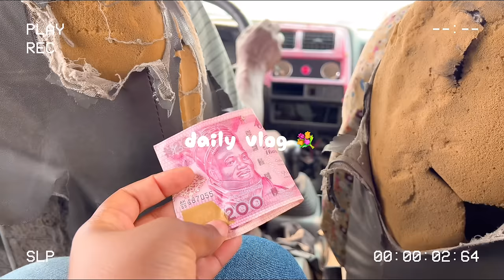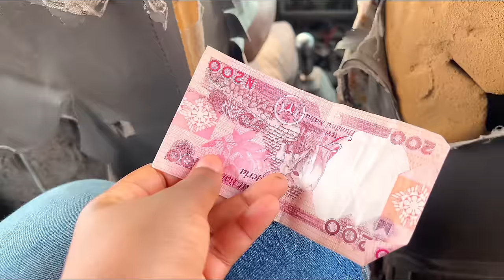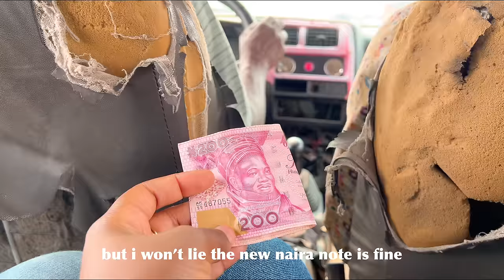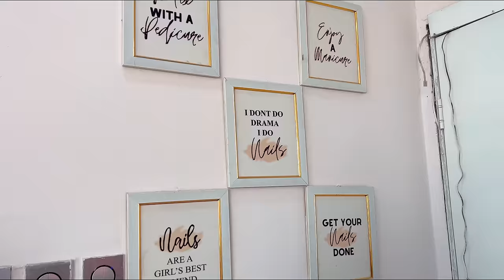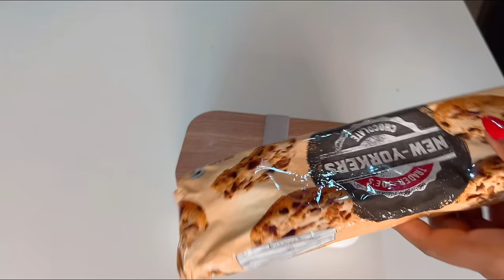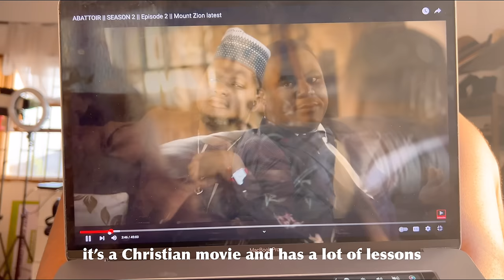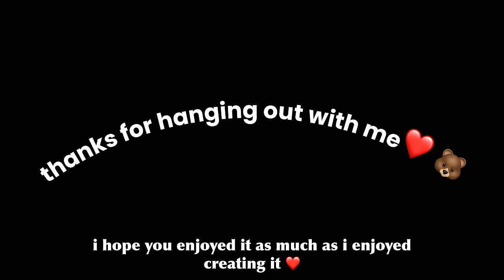days in my life 🍲 | living alone diaries | life of a nigerian girl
living alone diaries 🍲 | life of a nigerian girl l life of a nigerian girl
Hi gummies 🐻  welcome to another living alone vlog,

😃  Thank you all for returning to watch my video ,love you gummies 🐻 ❤️

FAQs
Nationality :Nigerian
Camera:IPhone 13 Pro Max
What app do you edit with? CapCut | VLLO
Where do I get my music? I use thematic sounds / Oneul YouTube